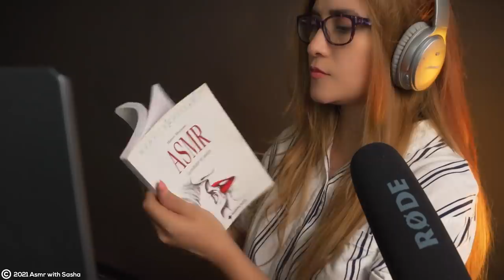Asmr RÁPIDO Y AGRESIVO:10 ROLEPLAYS EN 15 MINUTOS | ASMR Español | Asmr with Sasha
Hola chicos, bienvenidos a este video de asmr en español, aquí podrás ver 10 roleplays en 15 minutos! Preparate para disfrutar de un asmr rápido y agresivo para que duermas con velocidad. Podrás encontrar 10 roleplays diferentes: fotógrafa, librería, azafata, mecánico, gamer, neurólogo, dermatologa, enfermera, operador telefónico y peluquería. Espero te guste y no te olvides de decirme cual es tu preferido, dulces sueños 😘

📌🌴Quieres mis camisetas?
🔵Codigo de escuento 20% : ASMRSHA
📌🌴Envio internacionales gratuito a partir de 25€